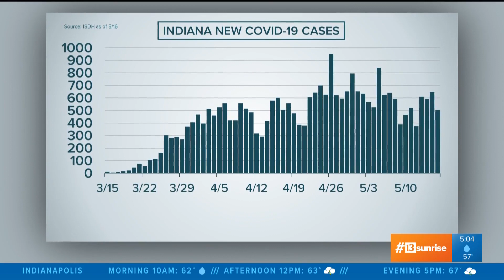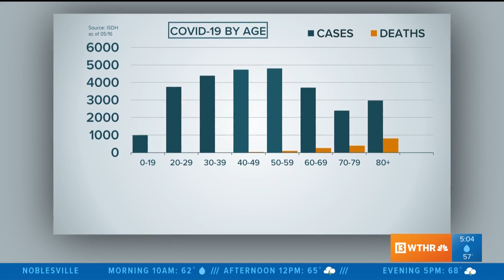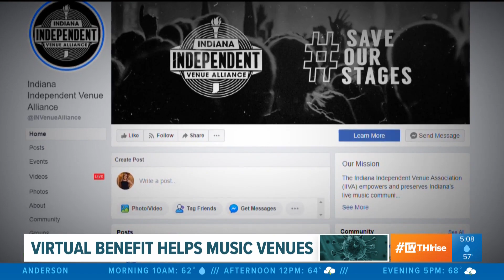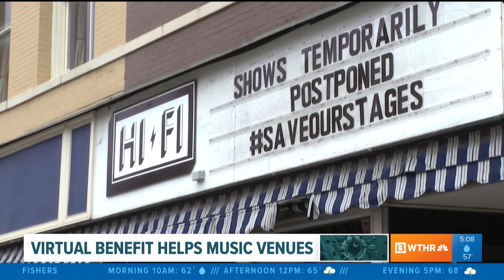Indiana coronavirus updates - 5-18-2020 Sunrise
Indiana coronavirus updates: Indiana numbers, libraries reopen, TJMaxx online orders return, Marion County barber not reopening, music benefit for live venues - 5/18/2020 Sunrise